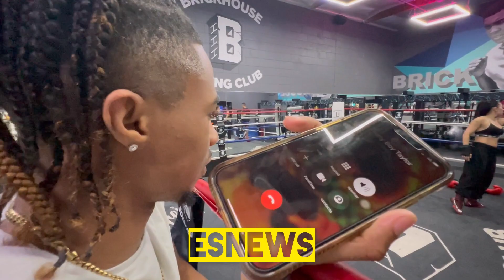Female street fighters find their way to a pro boxing gym now teaching classes Brickhouse gym